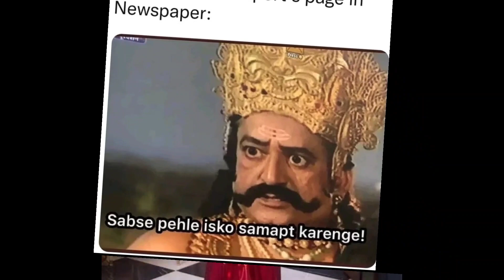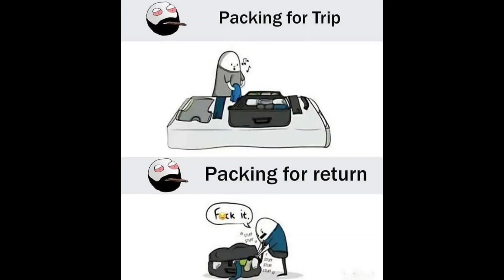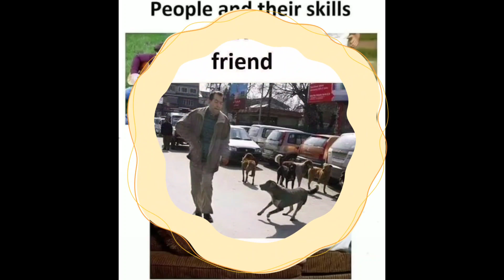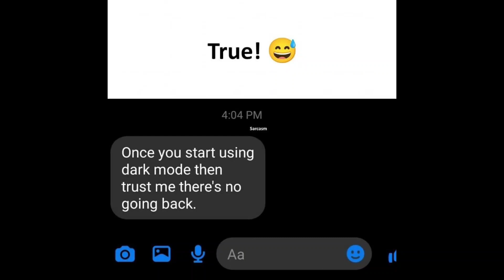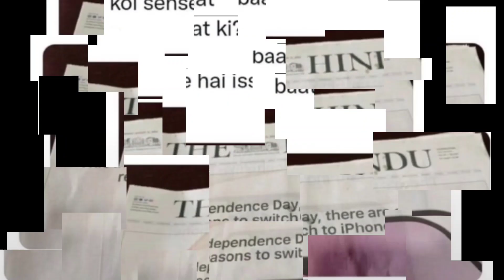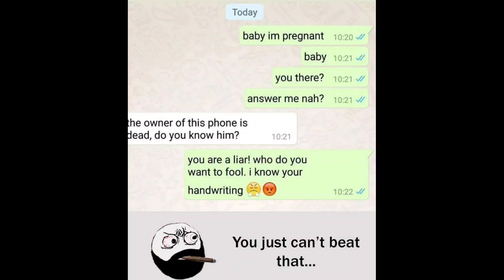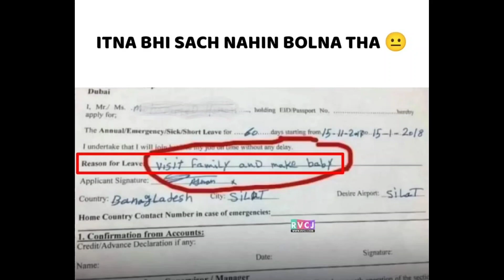😂School Memes😂|🤣Hilarious Memes🤣|😆Relatable Memes😆|😁Memes That Only Students Will Understand😄#696